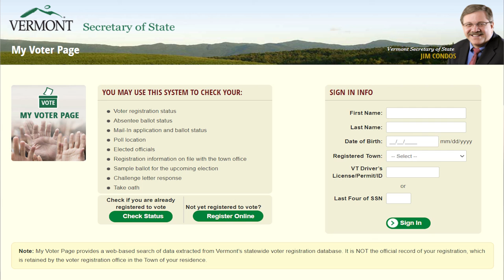US Congress Forum Part 2 - September 22, 2022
Moderator: Helen Morgan Parmett

Candidates: Ericka Redic (L), Liam Madden (R)n the doors to local government using community media.

00:01:28 Opening Statements
00:04:37 Top 3 Priorities
00:08:50 Constitutional Rights
00:13:11 Health Care
00:16:49 Criminal  Justice Reform
00:20:52 Foreign Policy
00:24:46 Future of Democracy
00:29:02 Closing Statements